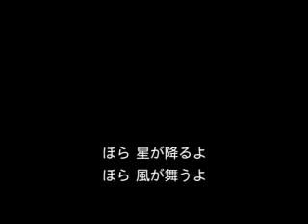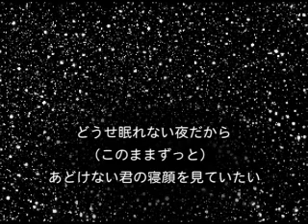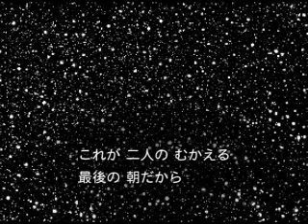"White Night" Instrumental 眠れない夜ならば（1983）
Lyrics,Music : Takafumi Miki
Picture,Arrange,Keyboard : Hiroshi Harada
by YAMAHA DX100. TEAC 144 Portastudio, YAMAHA RX-21
From a Cassette Tape Master.

作詞・作曲：三木尊文
編曲・演奏・録音：原田　浩

Automatic translation

1:
Walk away while turning his back on one side somewhat broken up
You suddenly laughed out without meaning
I can not do anything because I was funny
I kicked up the empty bottle dancing in the sky and somehow started running out
I was surprised at the sound the glass could play on the road and stopped and turned around, you were there
If anything goes to sleep, coffee can be boiled
Let's stay up together as it is
Look, the stars will fall, here the wind dances
Because this is our last night

2:
The time when I'm thinking about something has increased
I am here and also that I meet you like this
If it is just a coincidence, I close my eyes offending my shoulders
You made up in that heart
Another servant already
Right now I'm different from myself, I'm not here, I swim alone by myself
Sprinkle my rumors
Next to me you are beginning to fall asleep
Because it's a sleepless night everywhere
I want to see your innocent sleeping face
Another morning comes Night is coming again
Because this is the last morning that we meet